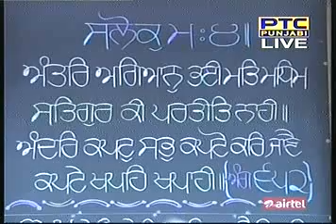Daily Katha from Sri Darbar Sahib Amritsar - Jaswant Singh Parwana - 11 Apr 2015 Pt 1